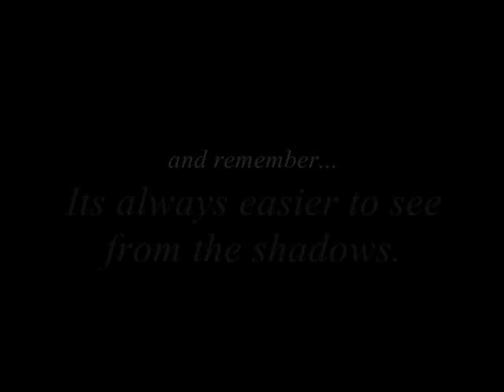"Symbiosis" chapter 1 The Arrest by: Keys Troi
Listen as British born Detective Timothy Slocomb makes his final attempt at catching the infamous serial killer, Anshelm Snikill. They have a long history, a shared secret, and a disturbing future...